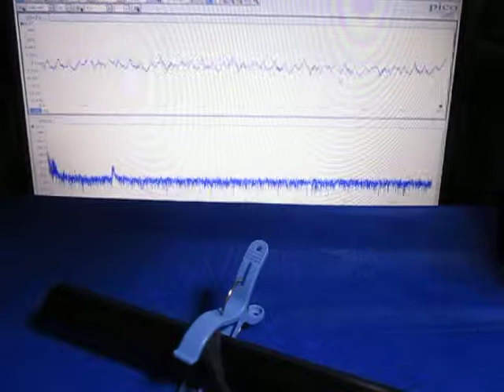音と超音波の組み合わせによる、超音波システム Ultrasonic experiment